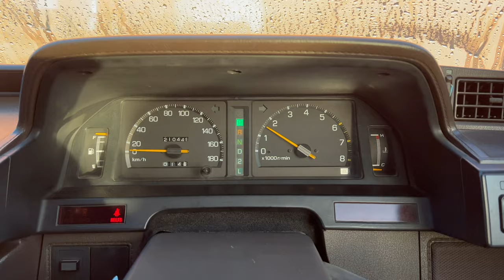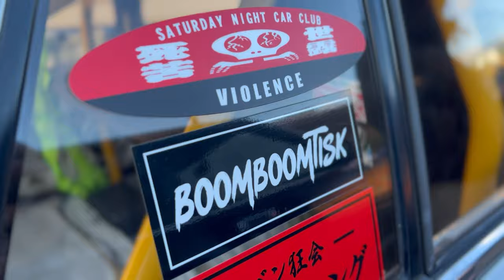KAIDO RACER Touring through East Miyagi Japan in a JDM Mark II Wagon! | 街道レーサー 旧車 | マーバン Shakotan 4K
We spend a full day out in East Miyagi, Japan cruising in a Ketsu-Age Toyota GX70 Wagon!

Uchi-san of Nanao Racing met up with us early in the morning with his Falken-livery GX wagon. We made our way out of Sendai, headed down to Fukushima and then all the way up to Matsushima.

Our group of two wagons grew as we met up with more LOW-DOWN Kaido Racers, ready to cruise with us all day! Beautiful Hakosuka Skyline shakotan rides, Works-Style Nissan Laurel C130 and Celica Kyusha, as well as more GX Toyotas joined in as we toured all over Miyagi prefecture.

Very memerable day full of breathtaking views, good company and BADASS cars! It was hard to say goodbye to our new friends out in East Japan when the day came to an end but we will definitely have to meet again!

Shout outs to Uchi-san of Nanao Racing, Saturday Night Car Club and Custom Rush Garage for making this amazing day possible!

Subtitles/CC/Translation:
American English
Filipino/Tagalog
Japanese 日本語
Spanish/Español
Vietnames